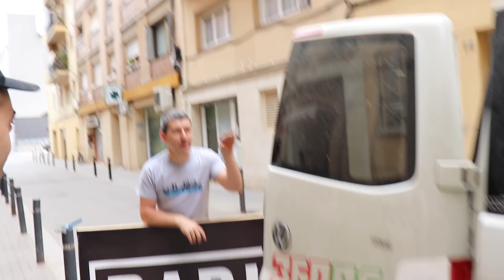VIAJO A MADRID CON EL EQUIPO DE 360BS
Primer día de viaje para madrid con el equipo de 360bs.